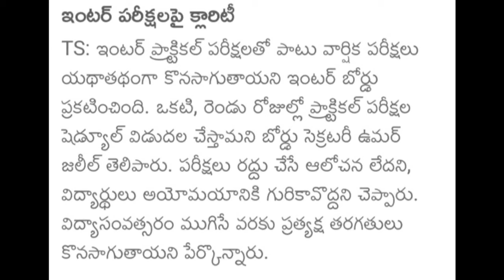TS Inter Exams cancel 2022 latest news|TS inter exams 2022 clarity|TS Intermediate Exams 2022 news